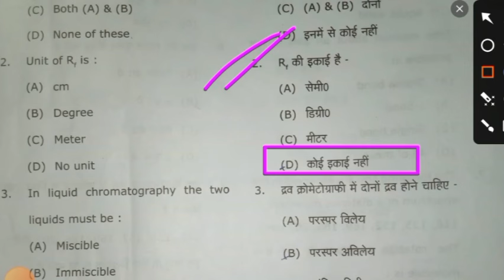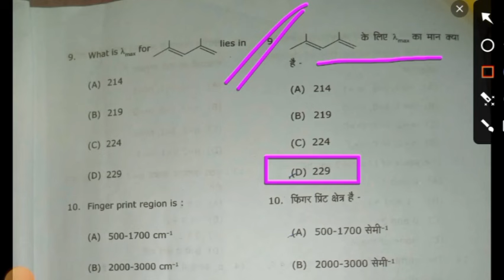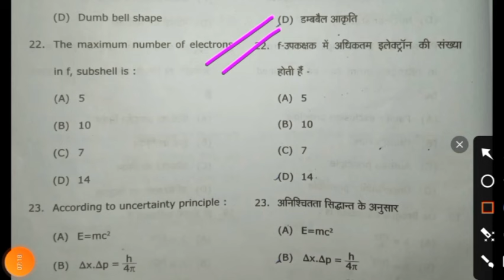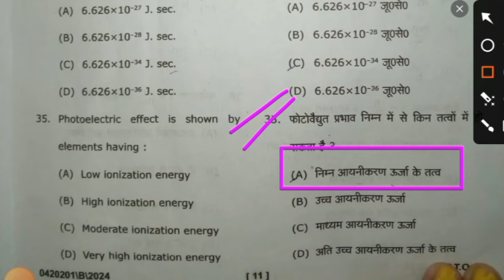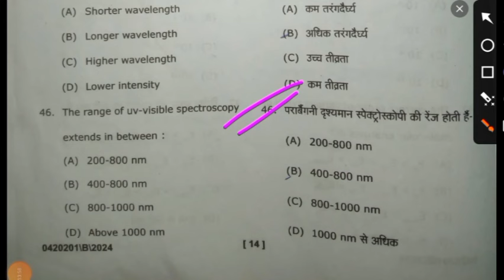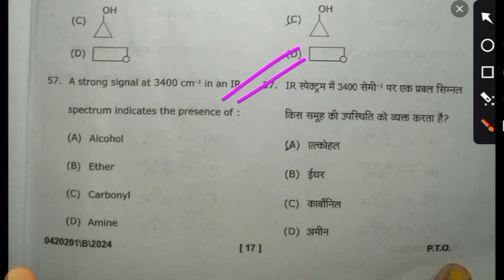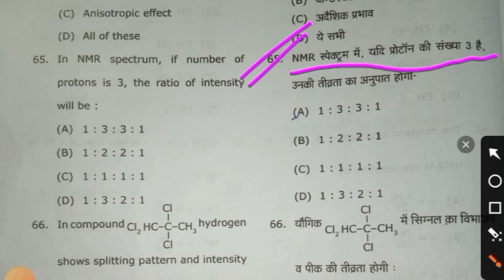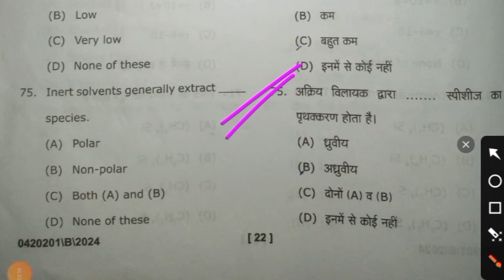Bsc 4th semester chemistry solved paper 2024 || Quantum Mechanics and Analytical Techniques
|| Bsc 4th semester chemistry solved paper 2024
|| Quantum Mechanics and Analytical Techniques || Chemistry paper Answer key 🗝